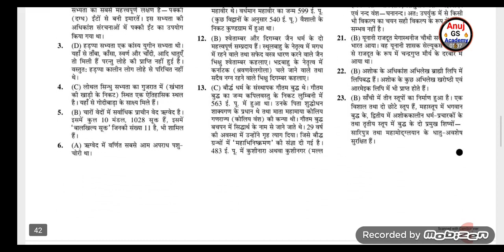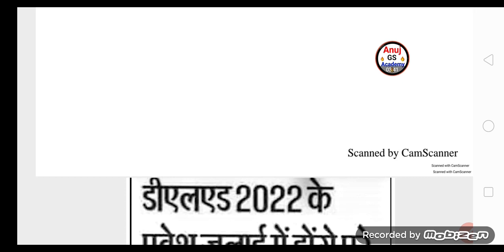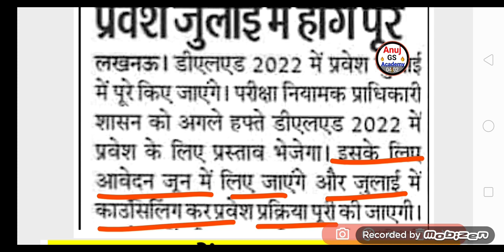up bed entrance exam date 2022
up bed entrance exam date 2022 | up bed exam date

Description
AMAZON LINK
UP B.ED ENTRANCE EXAM GUIDE
UP B.ED ENTRANCE EXAM PRACTISE SET